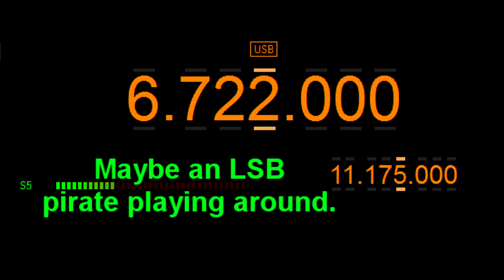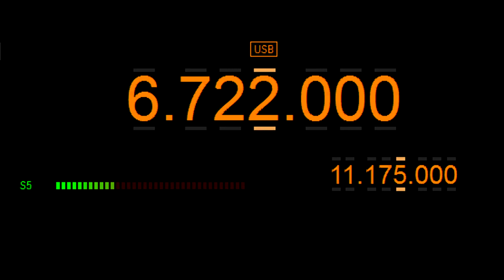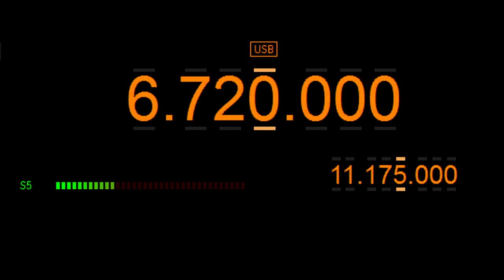Oddity 2010z - 08-03-2012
Thursday 8 ‎March ‎2012 around 20:10 GMT